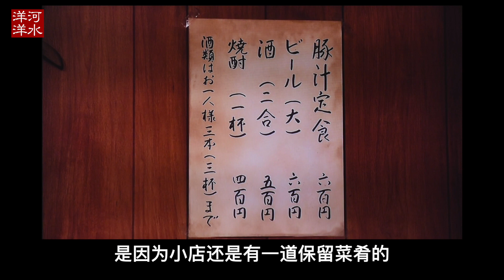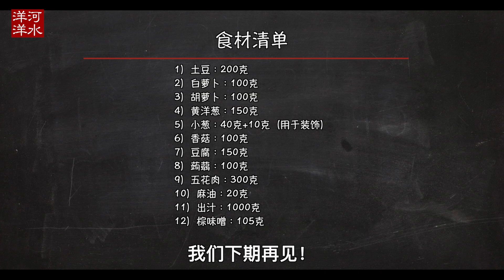豚汁定食｜豬肉味噌湯｜《深夜食堂》美食深度还原系列01：开篇｜Tonjiru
许多同学大概都是从日剧《深夜食堂》开始深入了解日本料理的，一家隐藏在闹市小巷深处的小店，午夜时分才开始营业，从老板到顾客，各个都是有故事的人。小店的别致之处在于：里面基本没有菜单，顾客想吃啥，就直接向老板点。之所以说“基本没有”，是因为小店还是有一道保留菜肴的，那就是“豚汁定食”。所谓“定食”，相当于套餐，而“豚汁”，说白了就是加了猪肉和其它配菜的豪华加强版味噌汤。每次剧集开始的时候都有一个短暂的桥段，老板一丝不苟地把烹制豚汁的各种食材放进锅里，轻轻翻炒，最后把味噌缓缓拌入汤里，此时的豚汁已经香气扑鼻，而屏幕外的观众早已垂涎三尺。

食材清单（4人份）：
1）土豆：200克
2）白萝卜：100克
3）胡萝卜：100克
4）黄洋葱：150克
5）小葱：40克+10克（用于装饰）
6）香菇：100克
7）豆腐：150克。最好选用口感比较软嫩的绢豆腐。
8）蒟蒻：100克
9）五花肉片：300克，肉片的厚度以3毫米为宜。可以把五花肉稍稍冻硬之后自己切，也可以买现成切好的肉片。
12）味噌：105克。这里用到的是棕味噌，风味和颜色都介于白味噌和赤味噌之间。日本料理中如果不特别指明使用哪种味噌，一般指的都是棕味噌。

制作方法：
1. 把200克土豆、100克白萝卜和100克胡萝卜切成4毫米厚的薄片。日本料理对处理食材的刀工非常讲究：按照传统做法，这道菜的土豆和白萝卜应该切成1/4的圆片，而胡萝卜要切成1/2的圆片，确保食材大小一致。

2. 将150克黄洋葱先沿着轴向对切，然后切成5毫米厚的薄片，炒制的时候洋葱片散开就变成了洋葱丝。

3. 把50克小葱切碎备用。

4. 将100克香菇洗净擦干后切成4毫米厚的薄片。

5. 用刀把150克豆腐切成1.5厘米见方的小块。

6. 用手将100克蒟蒻掰成1.5厘米大小的块。

7. 取一只直径28厘米的深锅，大火预热2分钟，倒入20克麻油，晃动锅子，让麻油遍布锅底。把300克五花肉片倒进锅里，迅速翻炒，直至肉片全部变成灰白色。

8. 倒入切好的洋葱丝，翻炒1分钟，然后倒入准备好的土豆、白萝卜、胡萝卜、香菇、蒟蒻和40克小葱，翻炒均匀。

9. 加入1千克出汁，搅拌均匀。

10. 等锅内液体沸腾后盖上锅盖继续中火加热20分钟。

11. 时间一到，把炉灶火力降到最低。取一只小的漏篮，放入105克味噌，将漏篮浸在锅里，用筷子不停搅拌，让味噌渐渐化开。跟其它味噌汤一样，豚汁里的味噌也要等到即将结束的时候再放，而且放进去之后就不能再用大火加热，因为味噌经过大火煮沸之后会损失很多风味。

12. 最后加入切成丁的豆腐，轻轻搅拌几下，让豆腐与汤汁充分接触，小火加热一分钟后盛出撒上切碎的小葱就可以享用了。

制作要点：
豆腐要等到最后再放，以免搅拌的过程中把豆腐弄碎。